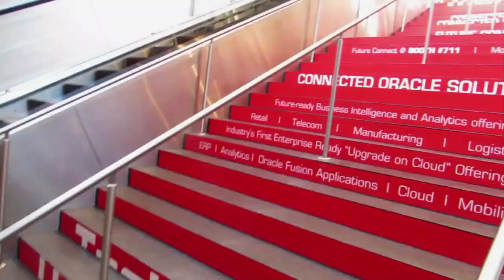Dan Hushon | Oracle OpenWorld 2013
Dan Hushon, the chief technology officer of services giant CSC, shared his insider's perspective on the Oracle ecosystem and the changing IT landscape in a recent interview on SiliconANGLE's theCUBE.

Hushon believes that the database giant is well positioned to take advantage of Java's popularity and the accelerating adoption of Big Data in the enterprise. Asked about how organizations utilize virtualization to address challenges such as disaster recovery and replication, the executive comments that "virtualization is kind of a saving grace, [and] virtualizing data is gonna be more and more important. I would even go one step forward and say fundamentally what we actually have to do is begin to figure out how we version control data past replication. All these version control databases are coming out ... it's really changing the physics of how databases are being designed."

Hushon predicts that multivisor frameworks will continue gain traction as traditional organizations adopt DevOps and declarative languages to drive efficiencies across the stack. The disruption of enterprise software development, compounded by the rise of analytics, will also prompt companies to abandon the traditional cybersecurity paradigm of treating data as a "soft gooey center protected by a firewall."

The executive highlights that the "information behind security matters at scale," and it's CSC's ability to deliver solutions at scale that enables it to stay ahead of the pack. The firm's recent acquisition of data marketplace operator Infochimps adds to this advantage.
Like CSC, Oracle has to further its competitive edge in order to stay ahead of the market. Hushon views the database vendor's increased focus on software positively, and points out that the Java ecosystem provides a foundation for future cloud and even mobile initiatives.

Dan Hushon, CSC, at Oracle OpenWorld 2013 with John Furrier